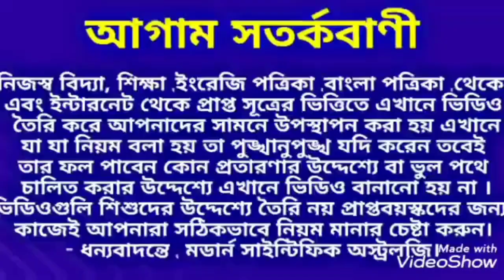"D"Name 2023, নামের প্রথম D অক্ষর হলে 2023 এই 5 টি ঘটনা ঘটবেই।